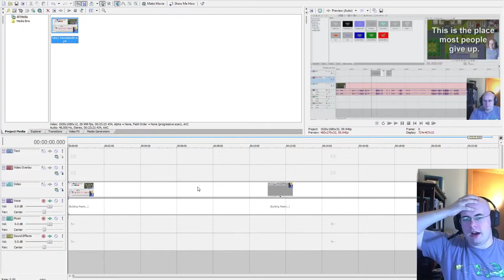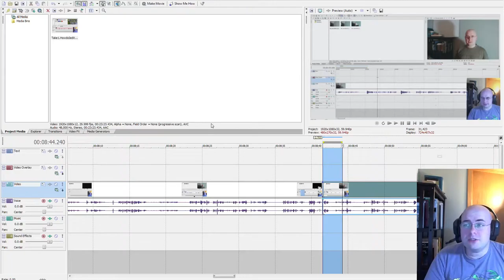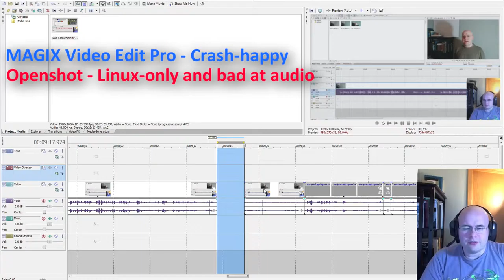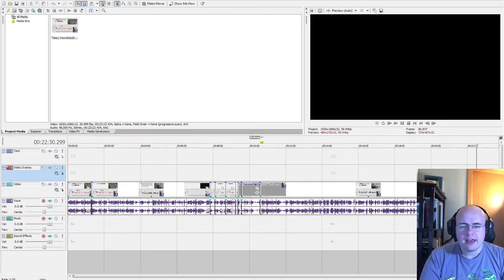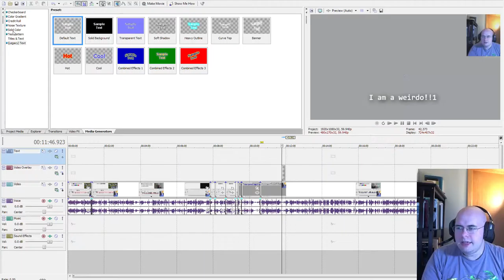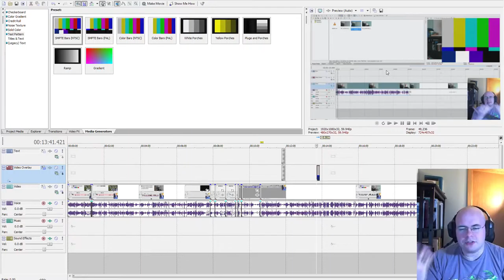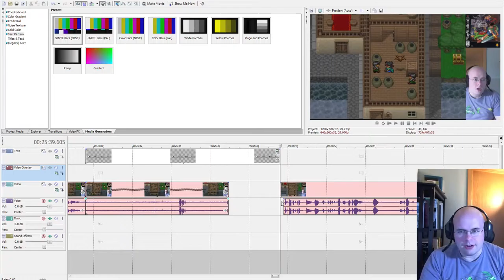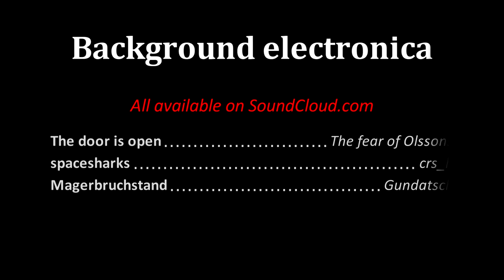26 - How do I edit things in Vegas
Someone asked me to do a vlog on editing. so I did. It isn't all that terribly exciting, and I'm far from an expert (or even a journeyman), but here you go!

I use Sony Vegas HD Movie Studio Platinum Flying Monkey Kitten Orange Helicopter "walla-walla" 11. Seriously Sony, you can stop with all of the random words in there, just call it Vegas Studio 11 or something.

No profit is gained from the use of this music (ads are disabled for all of my postings on youtube) and I use a CC license myself, so I feel as though I have satisfied the requirements of the license.